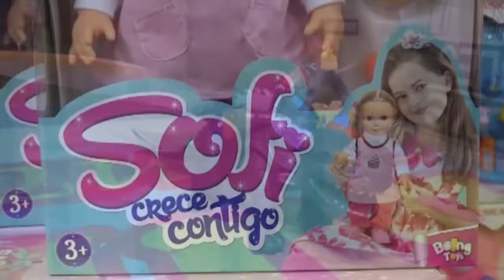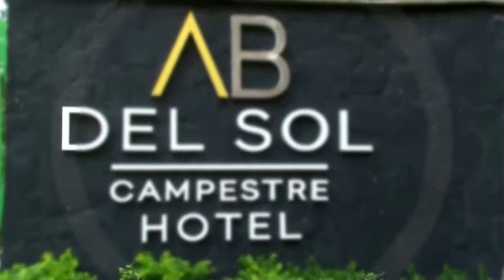Conozca los juguetes en tendencia para esta navidad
En nuestra tradición la Navidad es sinónimo de regalar, desde sentimientos, emociones y cosas espirituales, hasta  objetos materiales como los juguetes  que alegran tanto sobretodo a los niños.  Por eso hoy visitamos un lugar con una completa oferta  para toda la familia.

Carros, muñecas, pistas, peluches , animales, objetos de maquillaje, superhéroes, juegos didácticos, musicales, deportivos, cocinas, de todo lo que usted se imagine hay en este lugar. Juguetes nacionales e importados para todos los gustos, edades  y precios.

Películas como El Silencio de los Fusiles, Sofía y el Terco, Amazona, Río Abajo, Pólvora y Gloria, Jericó y Señorita María. Se pueden disfrutar gracias a  Cinema Comfama hasta el 23 de diciembre, una muestra de cine que presenta lo más reciente del cine documental nacional en ocho municipios de Antioquia.

Hasta el domingo 25 de noviembre este evento se toma el teatro al aire libre del Parque Principal de Dabeiba, luego estará en El Peñol, Guatapé, San Rafael, y San Carlos.